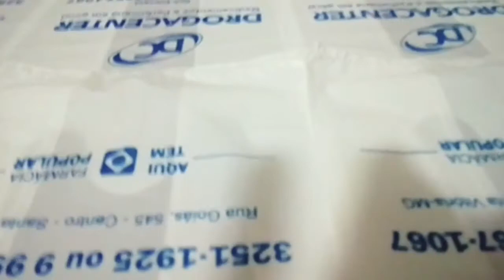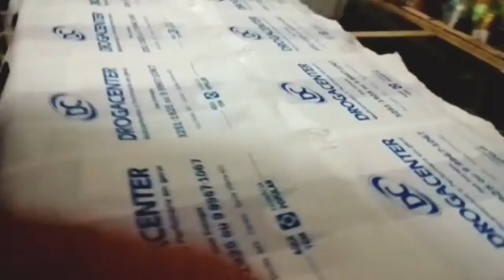Sacola Farmácia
Sacola alça camiseta 25x35 tamanho pp ideal para farmácias Também muito boa para lojasdeeletroeletrônicos artigos do vestuário como 1 par de meias